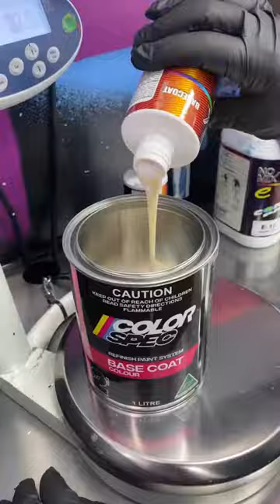Here's How To Make Your Bonnet Pop!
Here's @kierans_existence with another masterful creation showing us how to make your bonnet pop!